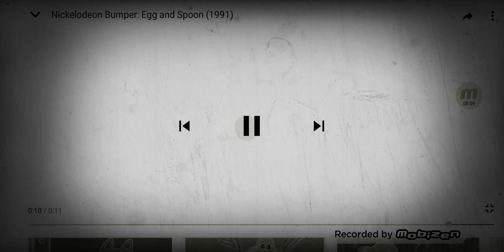1 de julio de 2020